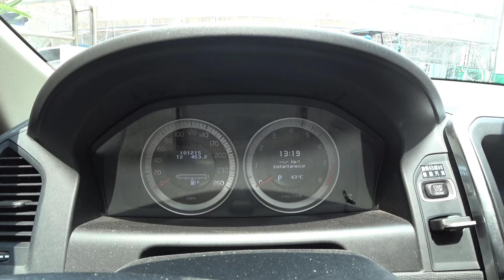這禮拜要換車，今天就遇到了最不想遇到的事情！猜猜VOLVO XC60下一台換什麼...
疫情期間酒精用的超兇？噴出來也不均勻！試試這款「iBRIDGE全自動感應酒精消毒機」，特殊霧化方式讓酒精均勻分佈用量更省，並且減少接觸感染！原價1290元，粉絲特惠價才590元，還有加強版的唷！歡迎多加利用👇👇👇

最近空氣品質實在太差了，還好有這款家用及車用空氣清淨機，除了可打出1200萬負離子以外，並配有13級HEPA濾網，還可以加上自己喜歡的香香片或精油，原價1490元，粉絲優惠價只要890元，歡迎多加利用唷！原廠提供連結如下：

用湯姆森調理機煮豆漿最簡單，它可以千變萬化出各種料理，不需過濾，憑感覺就會用
 ✨原價3,690元，現在粉絲特惠價1,990元

超想來一杯「現磨」咖啡對不對，可以試試看這台Thomson電動研磨咖啡隨行杯，充飽一次電可以研磨10次，不鏽鋼保溫杯讓您衛生又環保！
原價1990元，現在粉絲特惠價990，歡迎多加利用唷！原廠連結如下👇